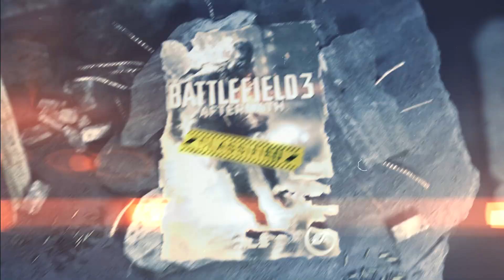Battlefield 3 Premium - Bejelentés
Mától elérhető a Battlefield 3 Premium tagság, amely az öt digitális kiegészítő csomag mellett exkluzív játékbeli tárgyakat, többféle módon testre szabható játékot, valamint korai hozzáférést enged a jövőben érkező letölthető tartalmakhoz.